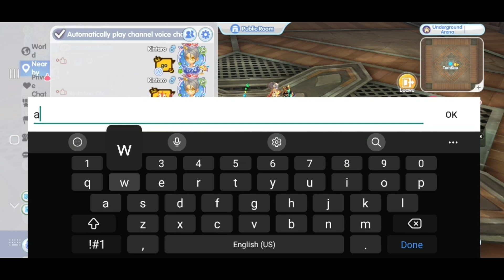[ROX] Pen Rune Knight VS Crit Rune Knight! Who Will Win?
Dont skip the video 😁👍🏻